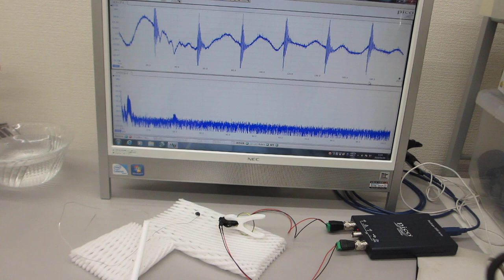線材の超音波伝搬実験（非線形振動現象の制御技術開発）